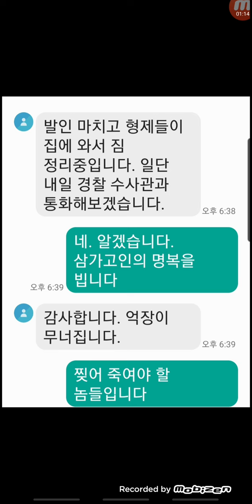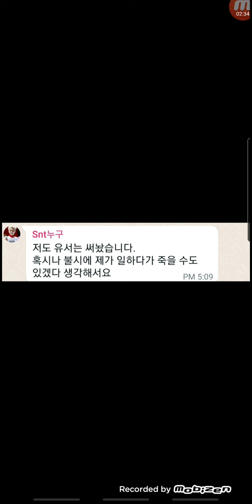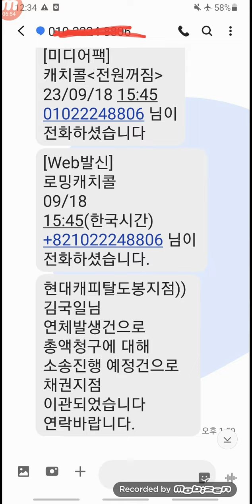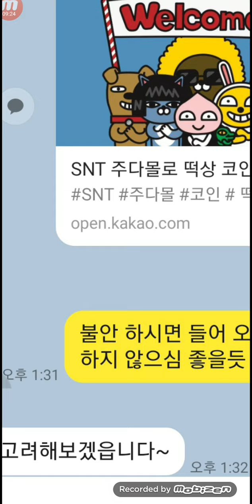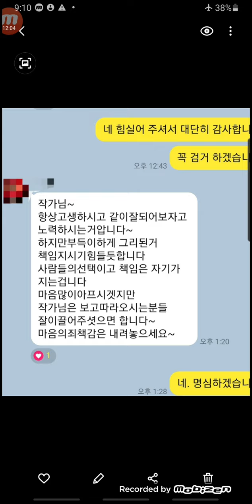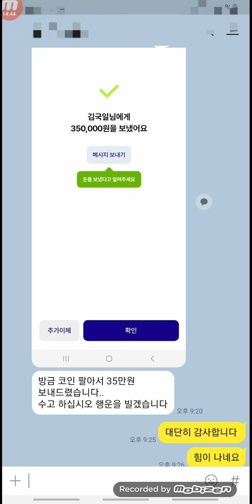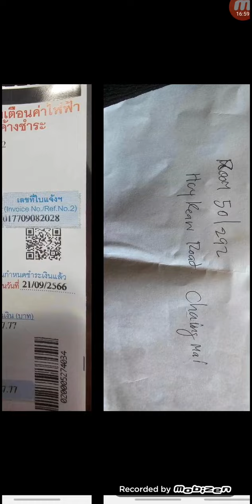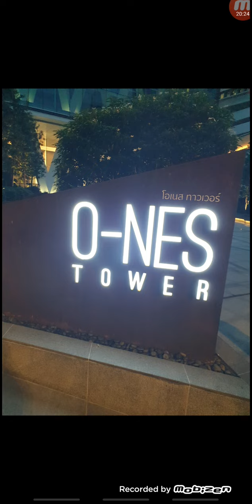사기꾼은 쥐옥으로~